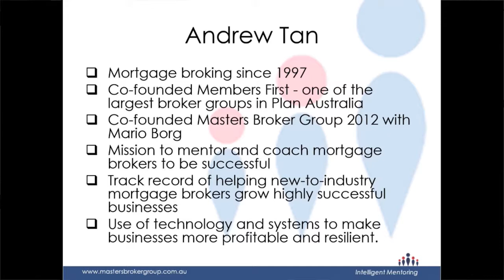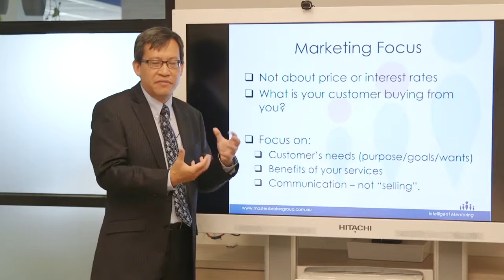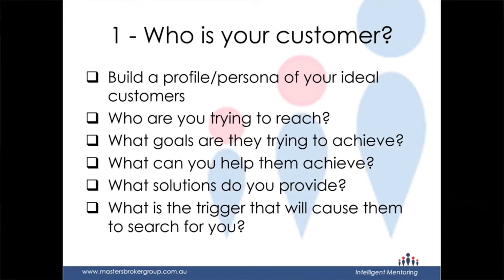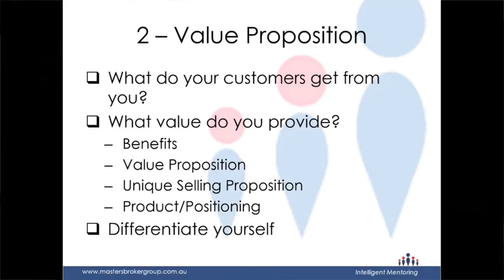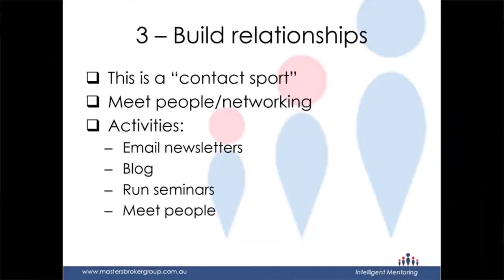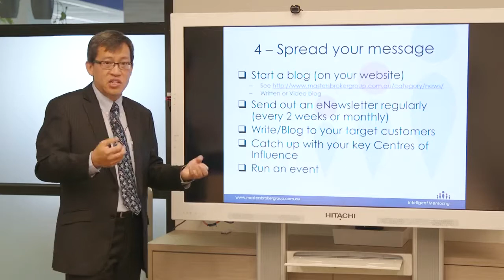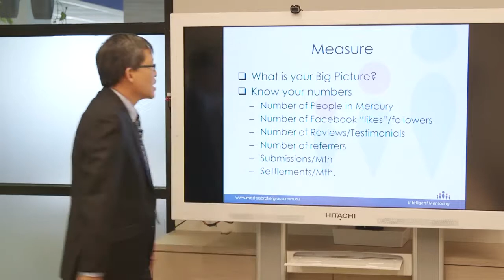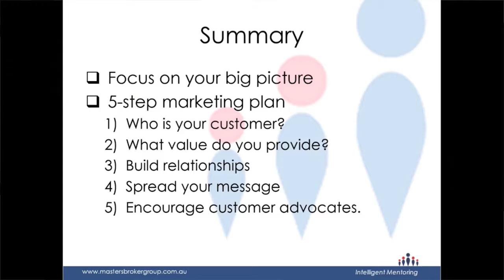Andrew Tan Tactical Marketing Workshop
Speaker:
Andrew Tan, Masters Broker Group

Topic:
Create a solid marketing plan to generate new business and take your brokerage to the next level

Andrew Tan from Masters Broker Group will help you create a solid marketing plan to kick start your business.  He will show you how he generates new business and what marketing initiatives he has tried and tested to help grow his business.